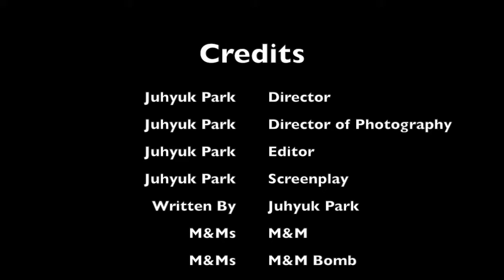mnm action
This video is about mnm action